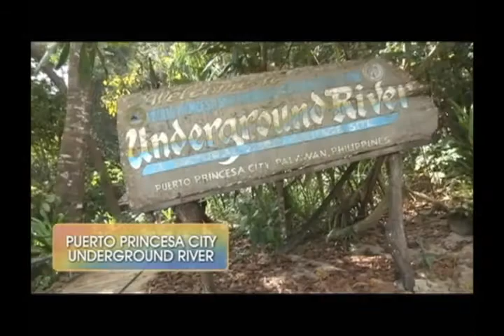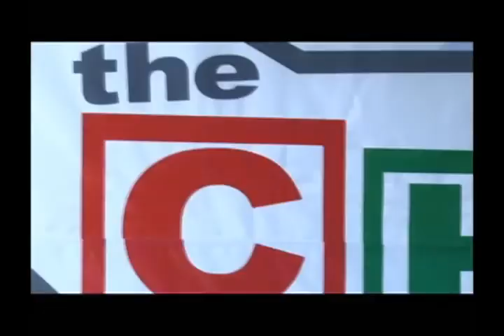Miss Earth 2012